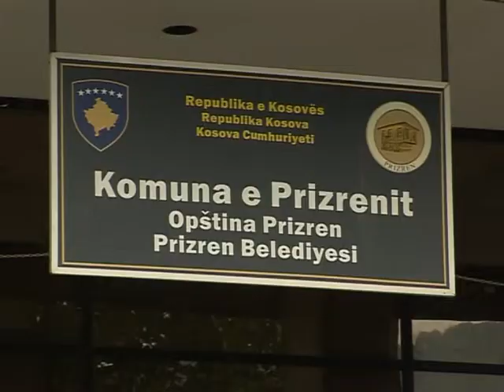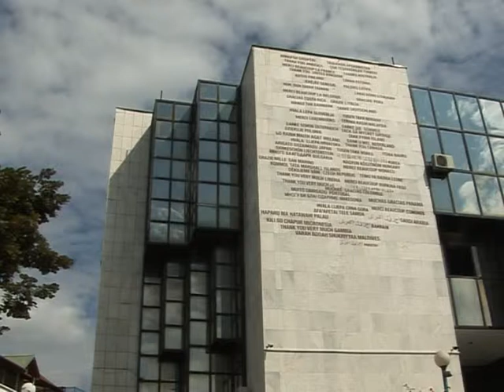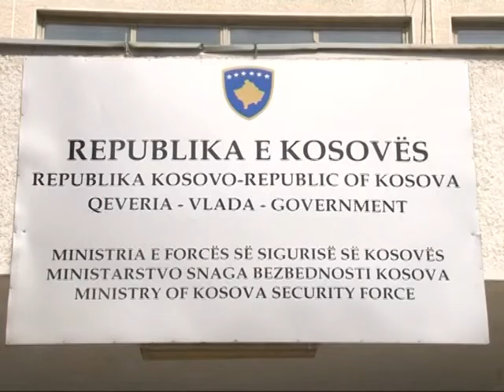Lajmet 03 02 2015